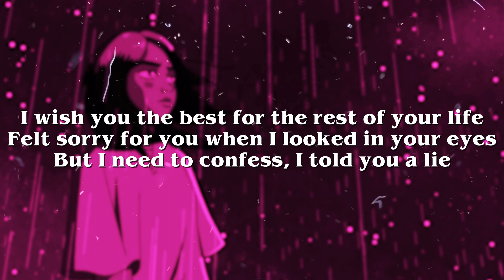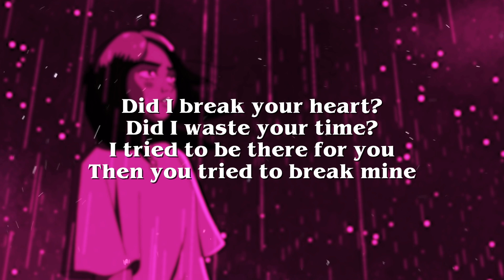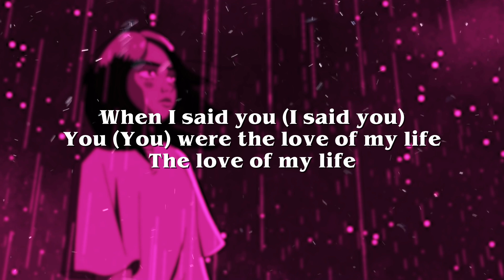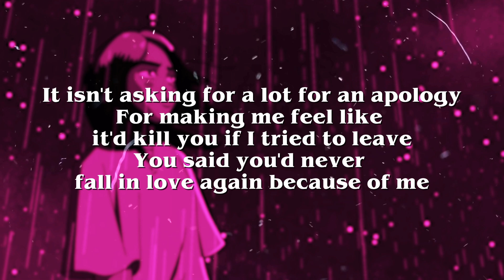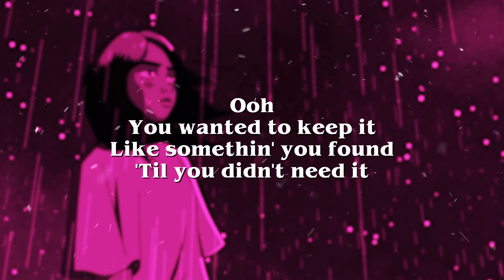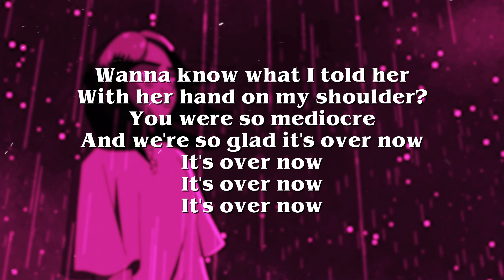Billie Eilish - L’AMOUR DE MA VIE (Lyrics)